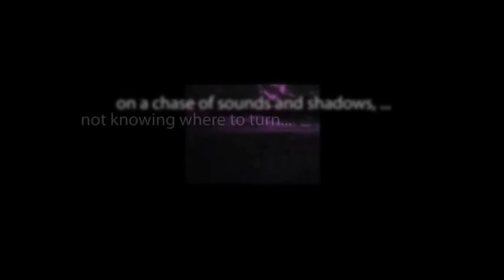CBS Radio Mystery Theater "The Fateful Bell" by Lafcadio Hearn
A lowly artisan falls in love with the emperor's daughter while casting a gigantic bell made of precious metal in this tragic romance set in ancient China. Inspired by the writings of Lafcadio Hearn.